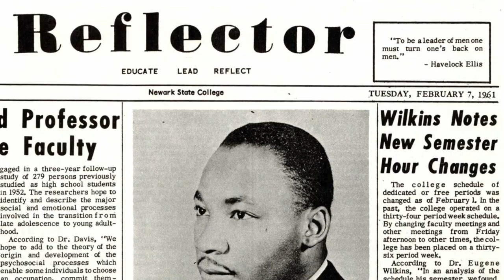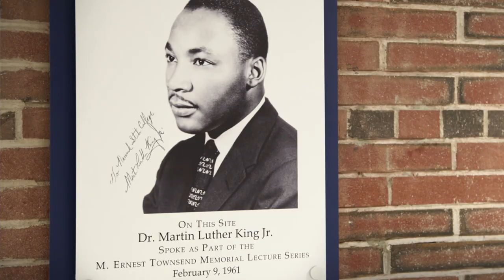Highlights | Remembering the Dream: MLK at Kean 55th Anniversary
Kean University commemorates the 55th Anniversary of Dr. Martin Luther King Jr.'s visit to campus (then Newark State). The event was held in the D'Angola Gymnasium 55 years to the day after Dr. King's visit, and a commemorative plaque was unveiled outside the gym. Plans were also announced for an updated and expanded Martin Luther King Garden project, outside the Human Rights Institute, and featuring the designs of students and faculty.